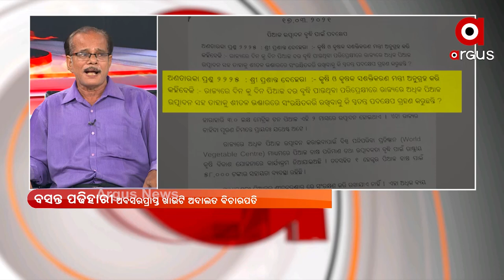ମନ୍ତ୍ରୀ ଅରୁଣ ସାହୁଙ୍କୁ ଅନୁରୋଧ ସେ ମିଥ୍ୟା କୁହନ୍ତୁ ନାହିଁ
ମନ୍ତ୍ରୀ ଅରୁଣ ସାହୁଙ୍କୁ ଅନୁରୋଧ ସେ ମିଥ୍ୟା କୁହନ୍ତୁ ନାହିଁ : ବସନ୍ତ ପଢିହାରୀ, ଅବସରପ୍ରାପ୍ତ ଖାଉଟି ଅଦାଲତ ବିଚାରପତି ।